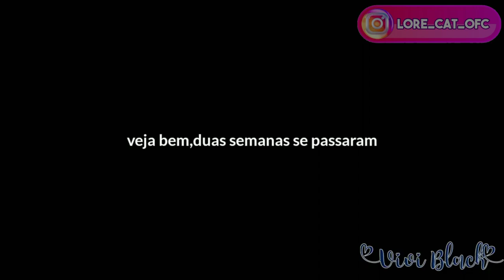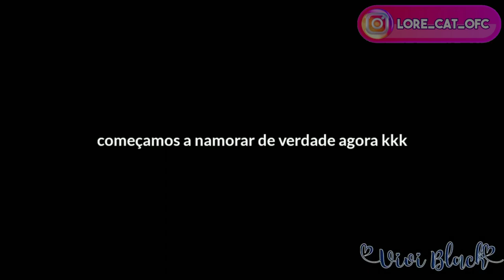MEU COLEGA DE QUARTO VALENTÃO 😤 [ DUBLADO ] MINI FILME GACHA CLUB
😸 ─ Criador(a) Do Mini Filme:  @viviblack